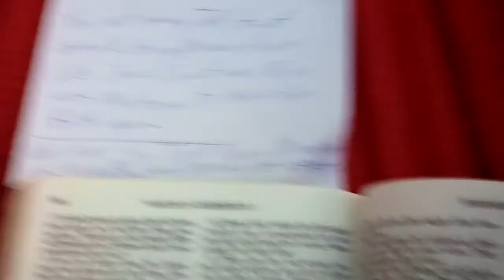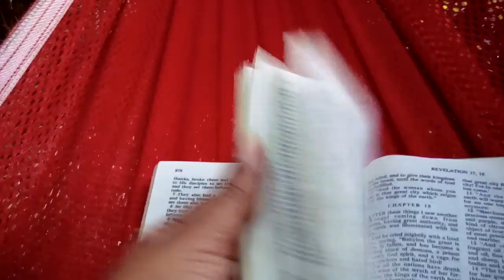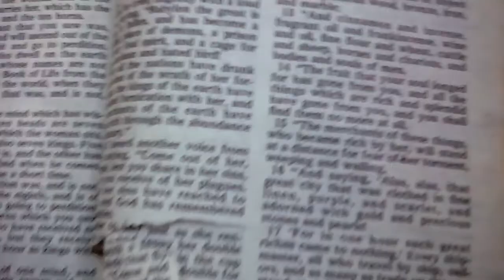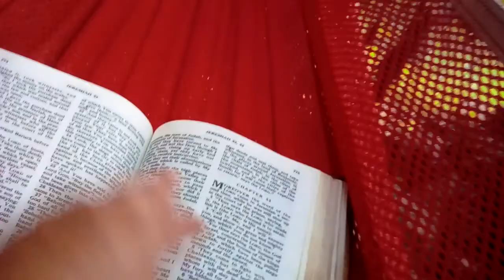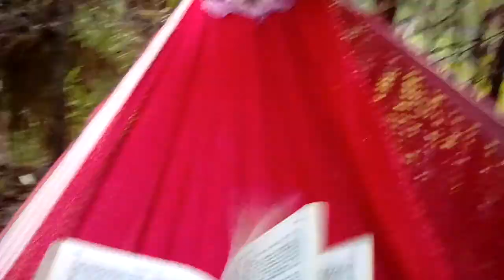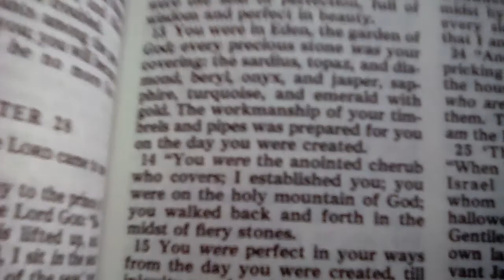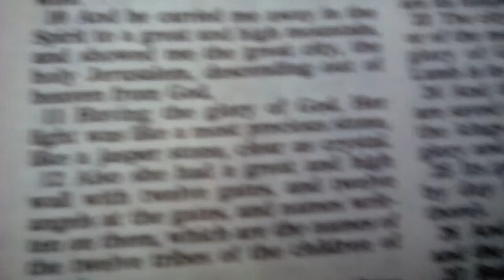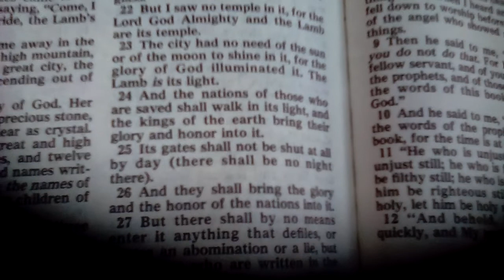Synopsis Epic Truths Ghost N Bones n Stones& Penance Realm A Hell.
Divine provinces were breached invaded  Saints inherited abodes.
Explaining  bout New Jerusalem is rebuilding Lucifer Satan compared 2 bible passages .Also explained bout Mary of Magdala  Ku -Mari  is female healers.N meant to say her husband's name was Amos.
Also Y mind control n mind reading technology has to be done away with.